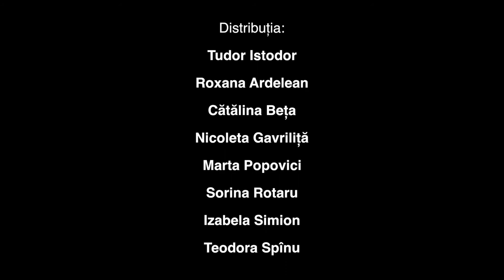TAROT TALES | un musical de Mircea Tiberian pe texte de Saviana Stănescu | TDR